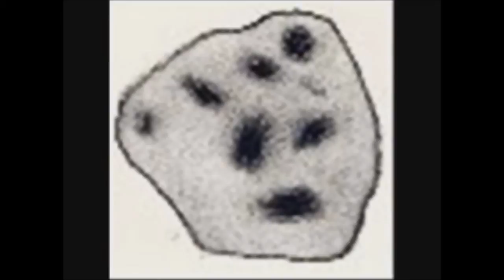manejo e controle de pragas, doenças e ervas daninhas da cultura da soja (Parte 1)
Algumas técnicas para o manejo de controle de doenças, pragas e ervas daninhas da cultura da soja ( parte 1)